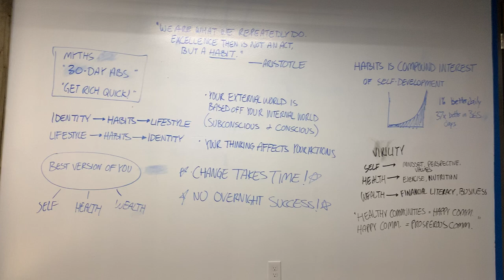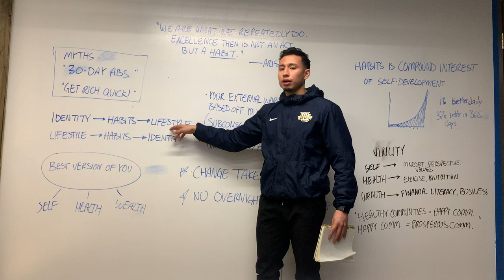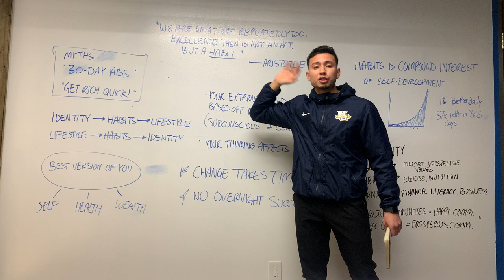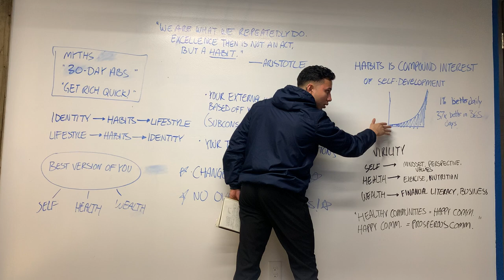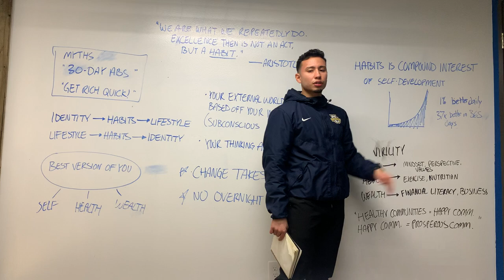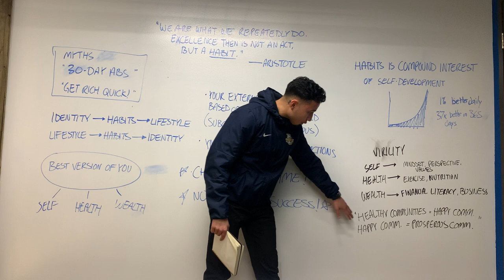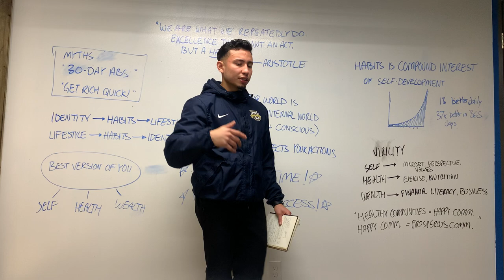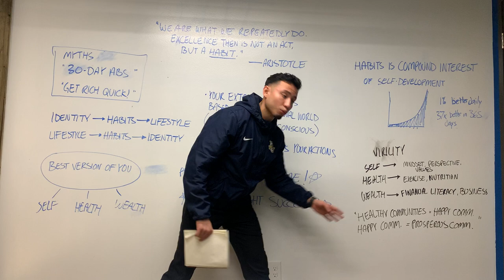SELF, HEALTH, & WEALTH: Introducing VIRILITY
"We are what we repeatedly do. Excellence then is not an act, but a habit."
-ARISTOTLE

Habits is the compound interest of self-development.

VIRILITY is a lifestyle brand that is focused on self-development in three areas: SELF, HEALTH, & WEALTH.

Self-development is lifelong. We are aimed to build sustainable habits for longevity within our SELF, HEALTH, & WEALTH.